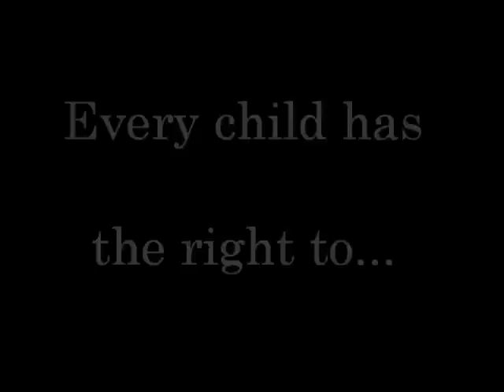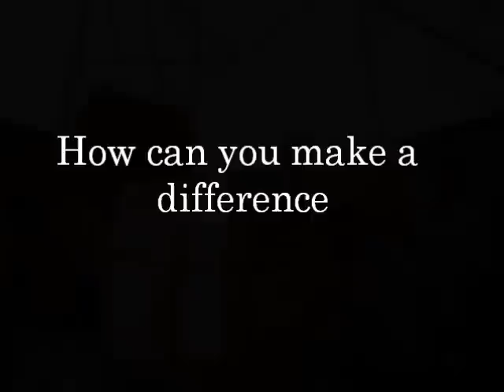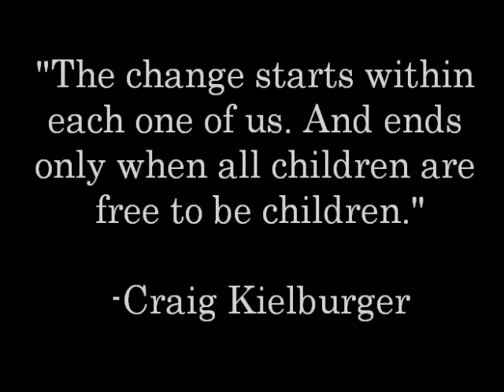Child Labour in India 2 Minutes Movie Project 2012 First Draft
Alyshia, Irena, Serena